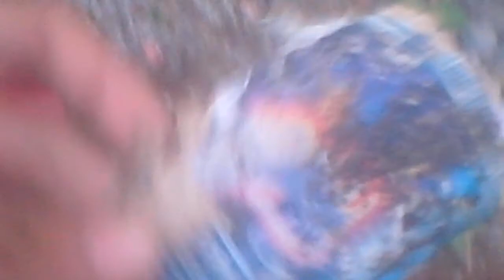VLOG - สำรวจซากอารยธรรมของเล่นตอนเด็กของผม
เป็นการทำVlogครั้งแรกก็ค่อนข้างตื่นเต้นพอสมควรครับ.ก็มาสำรวจซากอารยาธรรมรำลึกความหลังก็ถ้าชอบฝากกดไลค์กดแชร์กดซับกันด้วยนะครับ
ขอบคุณผู้สนับสนุนหลัก : ความรู้ z o - แซดโอ
G2A เกมแท้ราคาถูก ทุก Platform ถูกกว่าที่อื่น
GGKeyStore บัตรเติมเงินราคาถูก ทุก Platform
สามารถสนับสนุนเราด้วยการ Donate (บริจาค) ผ่านทาง
[Chat Me on Discord ] พูดคุยกันที่ Discord :
[Add My Friend on Steam ] เพิ่มเพื่อนกับผมบน Steam ได้ที่ :
[Add My Friend on Residentevil.net ] เพิ่มเพื่อนกับผมบน Residentevil.net ได้ที่ :
My PC
Operating System: Microsoft Windows 10 Pro 64-bit
Language: English
Processor String: Intel(R) Pentium(R) CPU G2020 @ 2.90GHz
Processor Identifier: Intel64 Family 6 Model 58 Stepping 9
Processor Speed: 2.89 Ghz
Processor Count: 2
System RAM: 3487 MB
HDD Size Total: 187218 MB